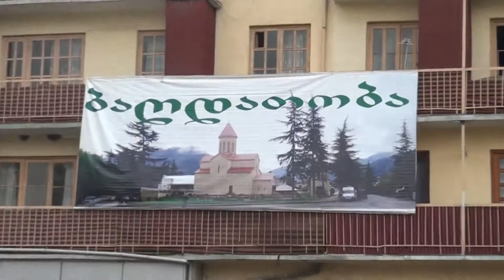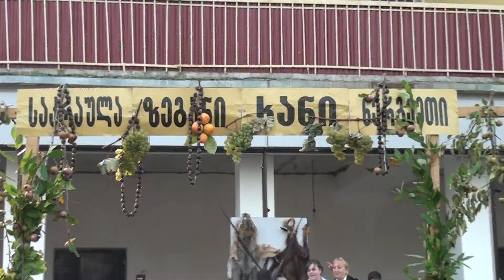ბაღდათის მუნიციპალიტეტში საერთო სახალხო დღესასწაული "ბაღდათობა 2017" აღინიშნა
ბაღდათის მუნიციპალიტეტში საერთო სახალხო დღესასწაული "ბაღდათობა 2017", მრავალფეროვანი და მასშტაბური ღონისძიებებით აღინიშნა.
დღესასწაული ბაღდათის საკათედრო ტაძარში საზეიმო ლიტურგიით დაიწყო, შემდეგ კი მოწვეულმა სტუმრებმა ეთნოკუთხეებთან გადაინაცვლეს, სადაც ტრადიციული რეწვის ნიმუშები და ადგილობრივი სამზარეულო იყო წარმოდგენილი.
"ბაღდათობა 2017" – ის ფარგლებში, კულტურის ცენტრში, საპატიო ბაღდათლების დაჯილდოების ცერემონია და კონცერტი გაიმართა, რომელშიც ადგილობრივი შემოქმედებითი ჯგუფები მონაწილეობდნენ.
საერთო სახალხო დღესასწაულს ვანისა და ბაღდათის მიტროპოლიტი ანტონი, იმერეთში სახელმწიფო რწმუნებული–გუბერნატორი გივი ჭიჭინაძე, პირველი მოადგილე გრიგოლ დალაქიშვილი, ვიცე–გუბერნატორი იოსებ ხახალეიშვილი, ბაღდათის მუნიციპალიტეტის გამგებლის მოვალეობის შემსრულებელი არჩილ გოქსაძე, იმერეთის მხარის მუნიციპალიტეტების მერები და სხვა მოწვეული სტუმრები ესწრებოდნენ.